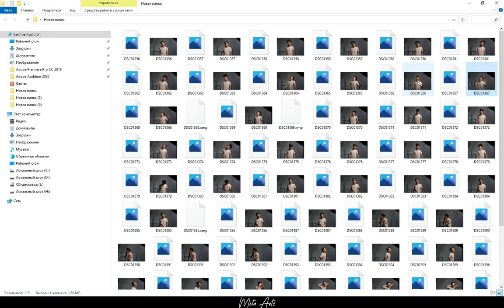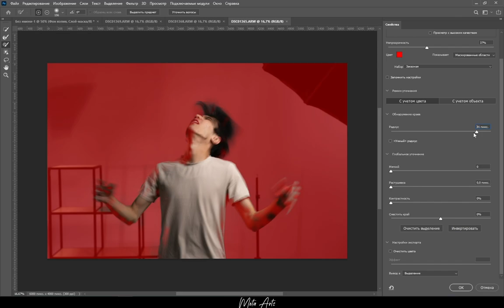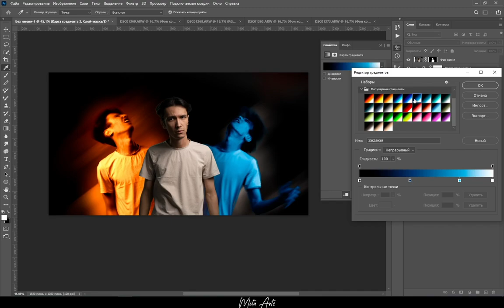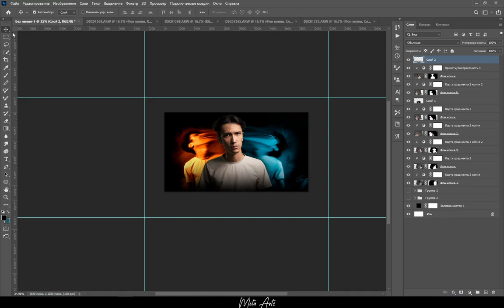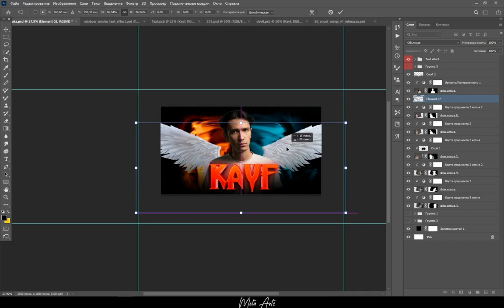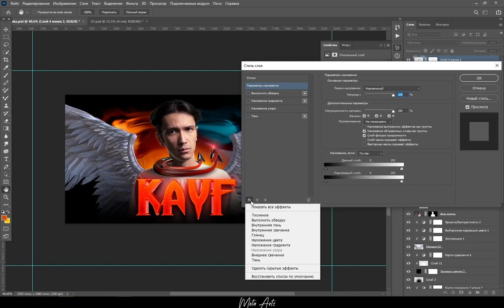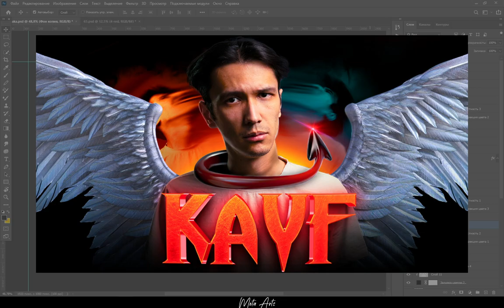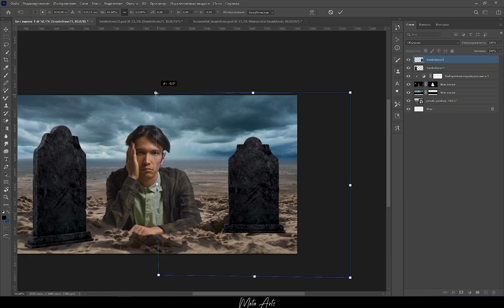Kayf prevyu @KUNDUZIY kanali uchun 2022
Assalomu Alaykum aziz obunachilar bilasiz man prevyu tayyorlashni yaxshi ko'raman! Va bugungi videoda man Kunduziy kanali uchun Kayf prevyu tayyorladim!
Fotoshopda prevyu tayyorlashni o'ziga yarasha qiyinchiligi bor va man ushbu qiyinchiliklar haqida aytib o'tganman!

Fotoshoda prevyu tayyorlashni yaxshi ko'raman))
✅ Ijtimoiy Tarmoqlarim